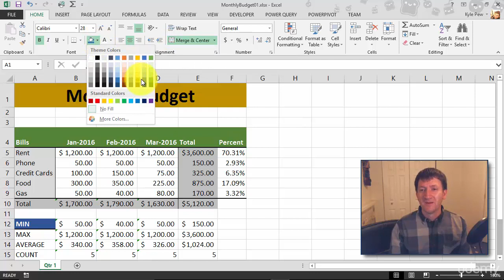Merging and centering cells